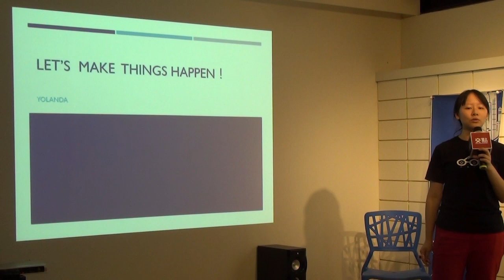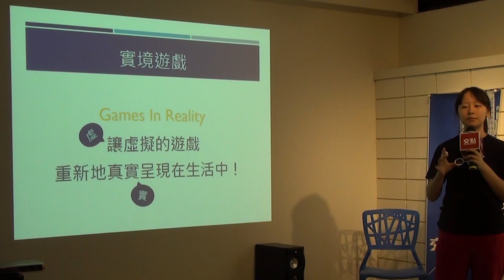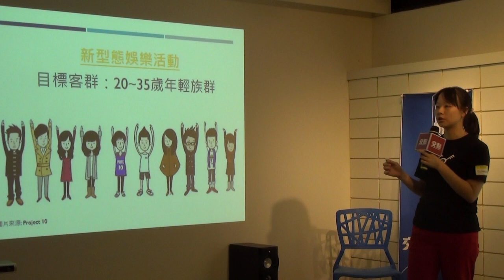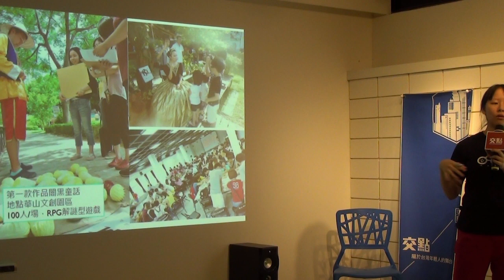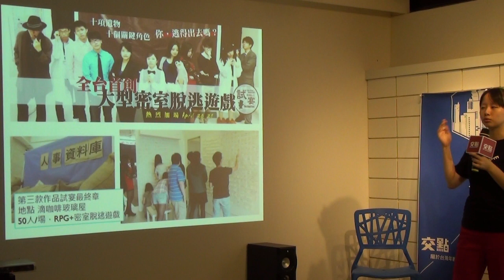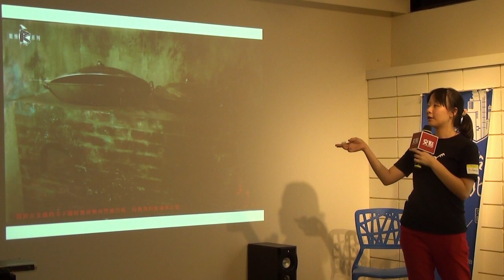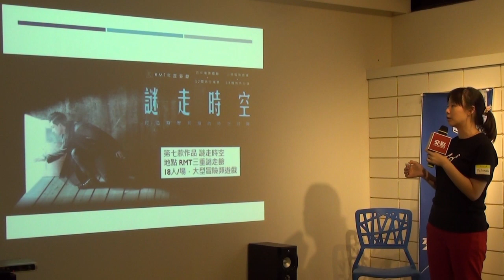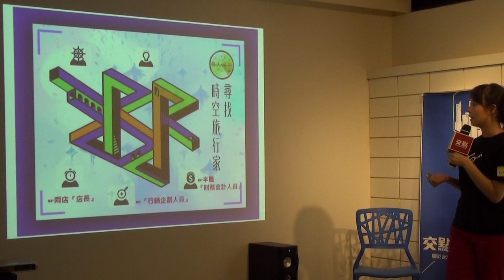交點台北Vol.26 - 邱宥琳 - 實鏡遊戲